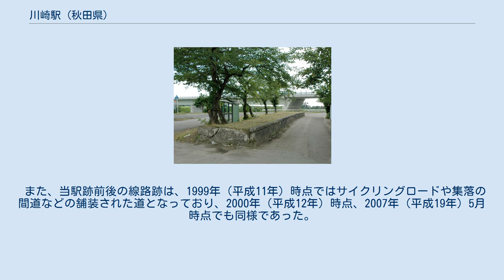川崎駅 (秋田県)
川崎駅（かわさきえき）は、秋田県南秋田郡八郎潟町川崎高田（開業時は旧・南秋田郡一日市町面潟川崎）にあった秋田中央交通秋田中央交通線（旧・五城目軌道）の駅（廃駅）である。
秋田中央交通線の廃線に伴い1969年（昭和44年）7月11日に廃駅となった。
 燃料費増加対策として会社の増資・路線の電化を行うことが決定した際に、地元出資者からの出資の条件として開設された駅であった。
ホームは線路の南側（五城目方面に向かって右手側）に存在した。
 職員配置駅となっていた。
ホーム中央部分に待合所を有した。
 水田地帯を走る、当時未舗装であった県道との併用軌道区間の途中に位置した。
 1999年（平成11年）時点では、土盛りのホームがほぼ完全な形で残存し、ホーム上には松や桜の木も残されていた。
この時点で唯一の遺構と言える存在であった。
2000年（平成12年）時点でも同様で、待合所の土台も確認出来た。
秋田自動車道の建設に伴う工事での消失も心配されたが残存し、2007年（平成19年）5月時点でも同様であった。
 また、当駅跡前後の線路跡は、1999年（平成11年）時点ではサイクリングロードや集落の間道などの舗装された道となっており、2000年（平成12年）時点、2007年（平成19年）5月時点でも同様であった。